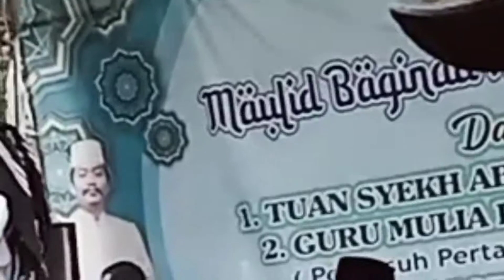KIYAI ARJUNA MUDA || CERAMAH SUNDA || HAUL ALMARHUM ALMAGHFURLAH KH HUSNAN MUKHTAR YG KE 17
Tabligh Akbar yg di isi kiyai Arjuna muda dalam rangka Memperingati maulid nabi sekaligus haul yg ke 17 almarhum Al maghfurlah kh Husnan Mukhtar  (pengasuh pertama ponpes Bustanul falah) desa Bandung Sari kec Banjarharjo kab Brebes jateng